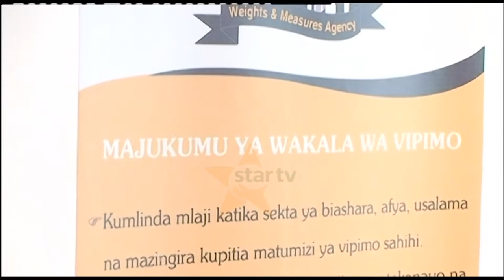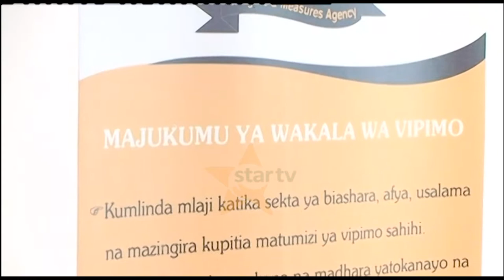Siku ya Vipimo Duniani